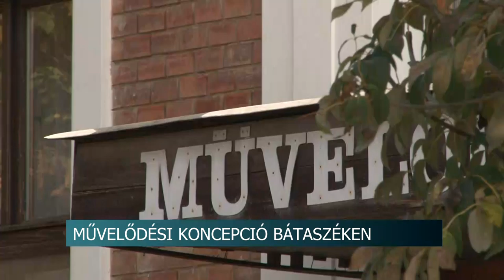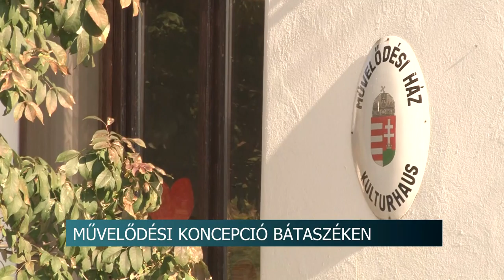20201106 hirado uj muvelodesi haz Bataszeken